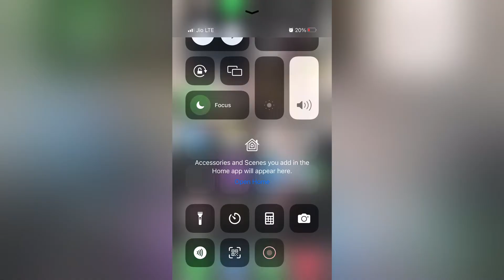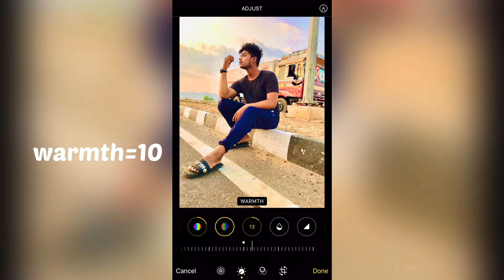how to edit photo like i phone in android |photography|fardeeneditting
photography editting

how to edit photos like iphone in android 88,888

how to edit photo like iphone in android auto 88,888

how to edit photo like iphone in android app 88,888

how to edit photo like i phone in android aesthetic 88,888

how to edit pic like iphone in android 88,888

how to edit your pic like iphone 88,888

how to edit photos like iphone on android 88,888

how to edit photo like iphone in android beta 88,888

how to edit photo like iphone in android browser 88,888

how to edit photo like i phone in android box 88,888

how to edit photo like i phone in android bluetooth 88,888

how to edit a photo like iphone 88,888

how to edit photo like iphone in android chrome 88,888

how to edit photo like iphone in android calendar 88,888

how to edit photo like iphone in android contacts 88,888

how to edit photo like i phone in android charger 88,888

how to edit photo like i phone in android camera 88,888

how to edit photo like i phone in android computer 88,888

how to edit photos like dslr in android 88,888

how to edit picture like iphone 88,888

how to edit photo like iphone in android example 88,888

how to edit photo like iphone in android emulator 88,888

how to edit photo like iphone in android email 88,888

how to edit photo like i phone in android easy 88,888

how to edit photo like i phone in android editing 88,888

how to edit photo like i phone in android express 88,888

how to edit photo like i phone in android emoji 88,888

how to edit photo like iphone in android for free 88,888

how to edit photo like iphone in android for iphone 88,888

how to edit photo like iphone in android file system 88,888

how to edit photo like i phone in android faster 88,888

how to edit photo like iphone in android gallery 88,888

how to edit photo like iphone in android games 88,888

how to edit photo like iphone in android gmail 88,888

how to edit photo like i phone in android galaxy 88,888

how to edit photo like i phone in android girl 88,888

how to edit pic like iphone 88,888

iphone like photo editing in android 88,888

how to edit photo like i phone in android history 88,888

how to edit photo like i phone in android how 88,888

how to edit photos like iphone in android lightroom 88,888

how to edit pics like iphone in android 88,888

how to edit photo like i phone in android jailbreak 88,888

how to edit photo like i phone in android java 88,888

how to edit photo like i phone in android j7 88,888

how to edit photo like i phone in android joystick 88,888

how to edit photo like i phone in android j3

iPhone photo editing in android | iPhone jesi photo editing kaise karel iPhone editing dev | 2022
Dev
Photo editing tutorial How to edit photos like iPhone in android Best photo editing app for android

88,888

how to edit photo like iphone in android keyboard 88,888

how to edit photo like i phone in android kpo